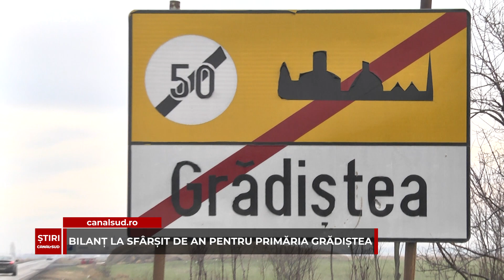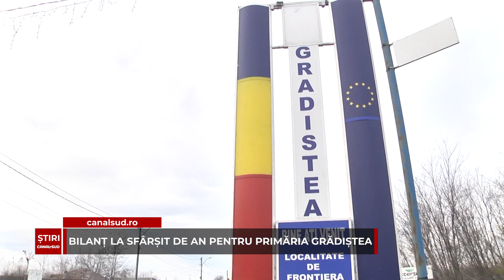CANAL SUD / BILANȚ LA SFÂRȘIT DE AN PENTRU PRIMĂRIA GRĂDIȘTEA